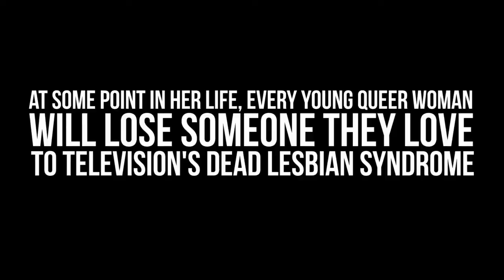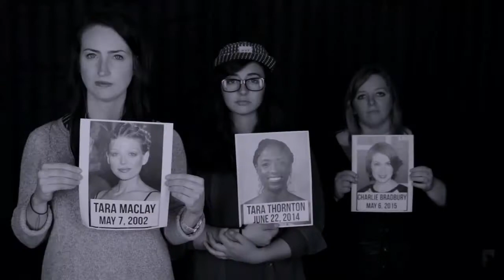lesbains should be immortal (Remake)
(you can tell it is a remake by the lack of editing)